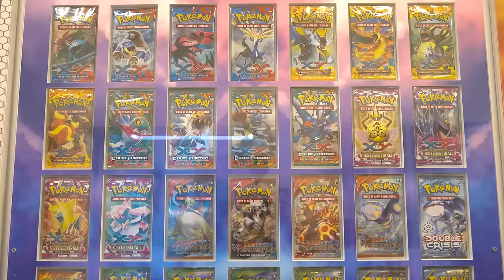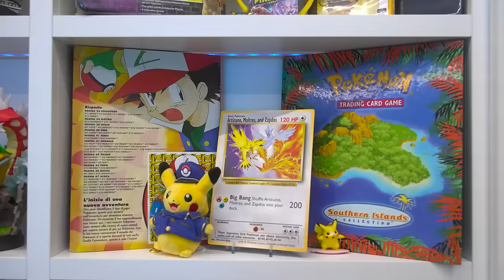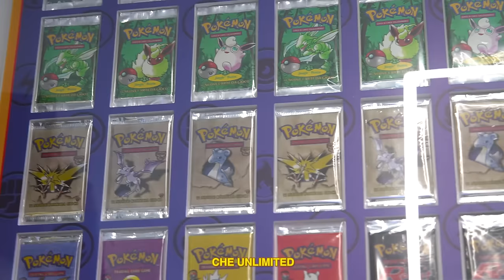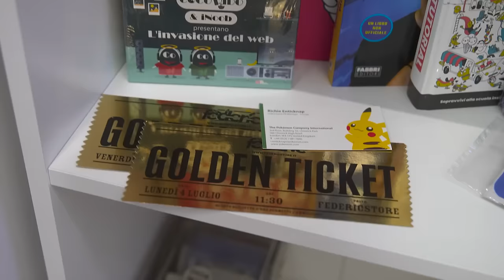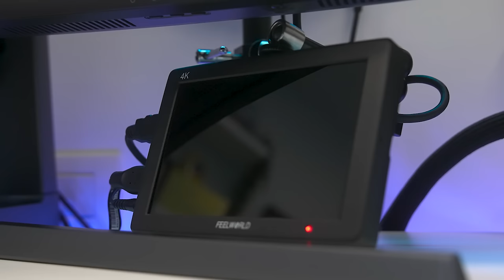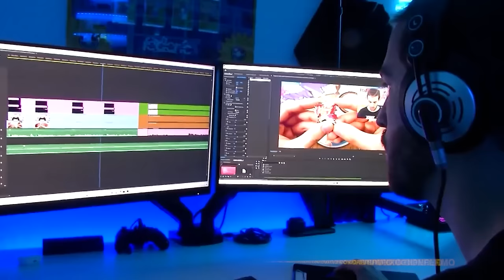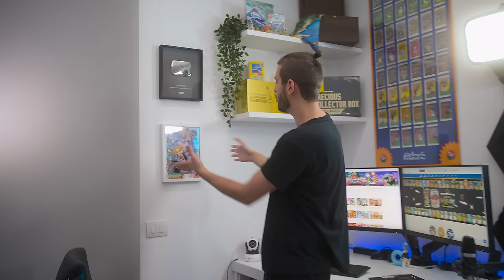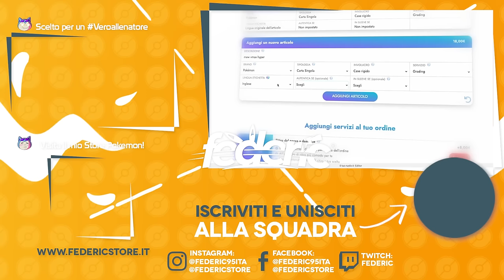TOUR COMPLETO DEL MIO MEGA STUDIO! - [SPECIALE 800.000 ISCRITTI]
Oggi a grandissima richiesta, come speciale 800.000 iscritti, vi mostro il mio nuovo studio Pokemon da oltre 10.000€!

Fotocamera GH5 ➤
Monitor Fotocamera ➤
Scheda di memoria SDXC ➤

Key Light Elgato ➤
Stream Deck Elgato ➤
Green Screen Elgato ➤

Mini Frigo ➤

Federic©